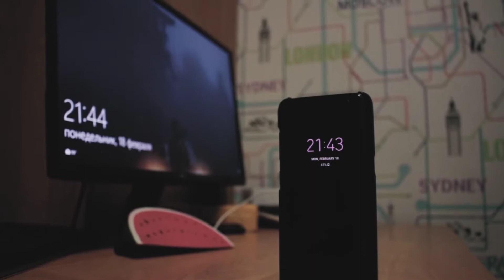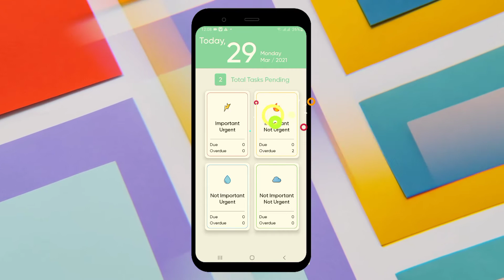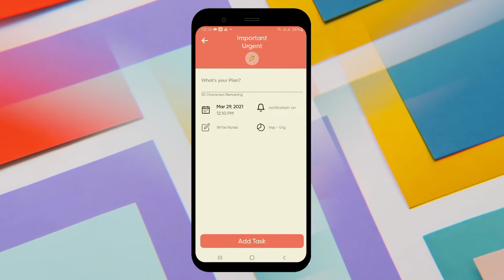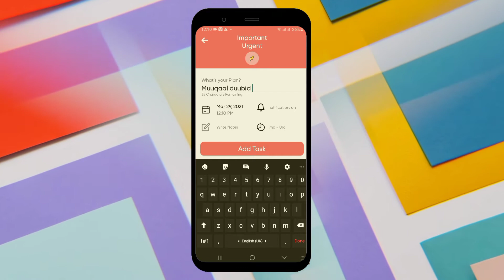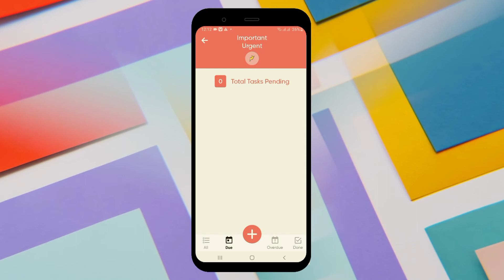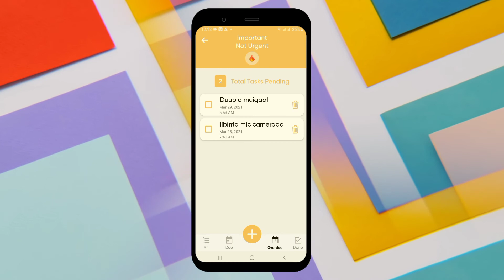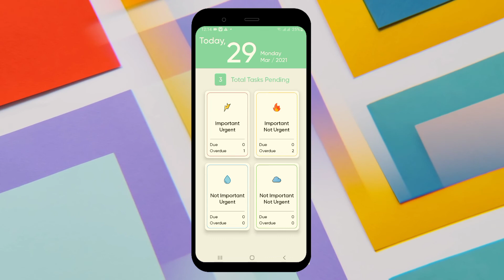barmaamij-kan waqti-gaaga ku nidaamso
✔muuqaal-kan waxaad kaga boganaysaa barmaamij kaa caawinaya inaad maarayso waqtigaaga.waliba si nidaamsan adigoo uqaybinaya afar qaybood oo kala ah .
waakan program-kii ee la dag 🔻🔻🔻
➽Fadlan kanaal-ka shere garee
➽muuqaal-kana like saar
➽wixii su'aal ah ama talo ahna comment-ga noogu reeb

                   💯Mahadsanidiin